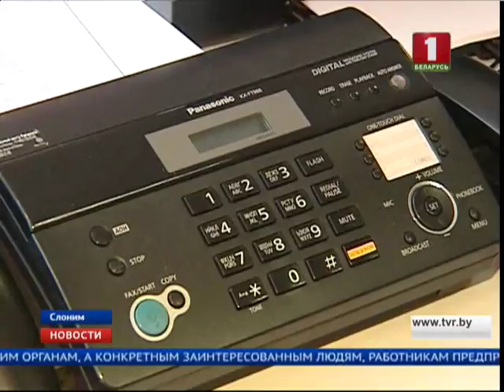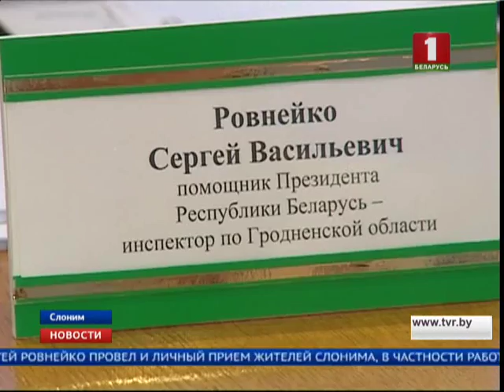На предприятиях и в исполкомах Гродненского региона внедряют новую методику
Прозрачный менеджмент и совместное стратегическое планирование. На предприятиях и в исполкомах Гродненского региона внедряют новую методику открытого двустороннего общения с трудовыми коллективами и населением.